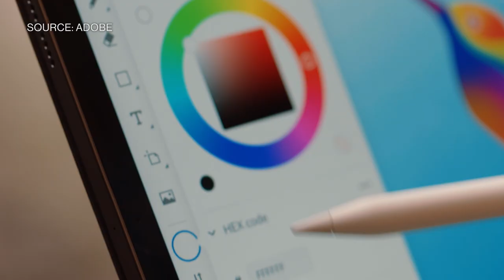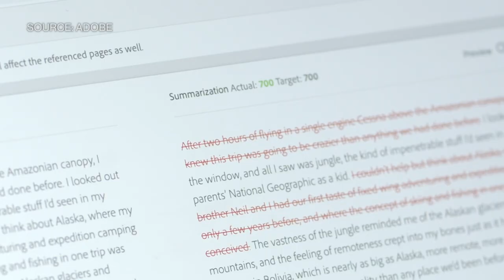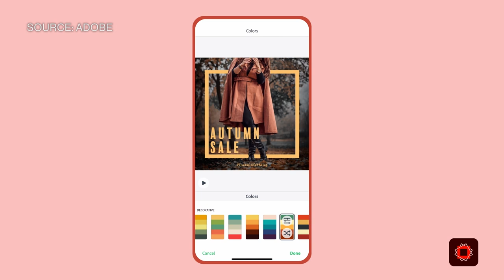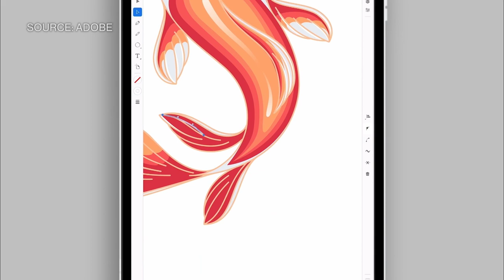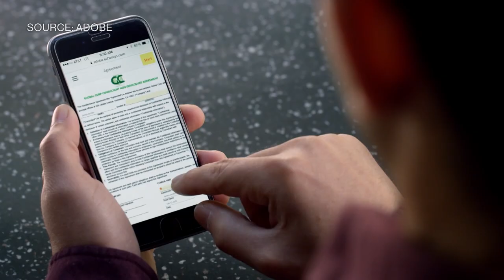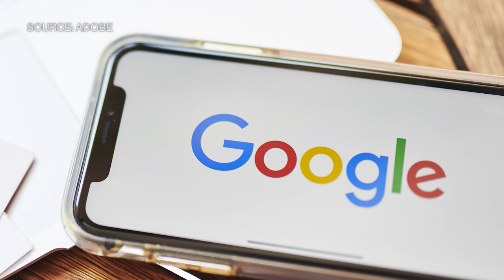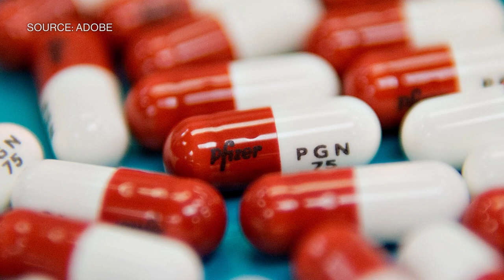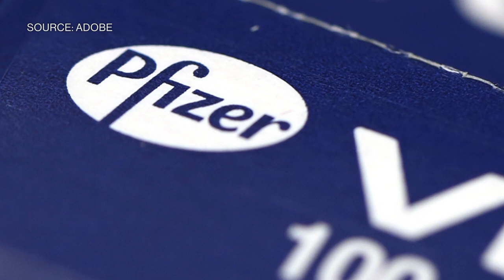Adobe MAX Is Creativity Conference for the World, Says CEO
Oct.21 -- Shantanu Narayen, chief executive officer, president and chairman of Adobe Inc., discusses how the company's annual conference event, Adobe MAX, will differ from years past. Narayen spoke on Oct. 20 with Bloomberg's Emily Chang.